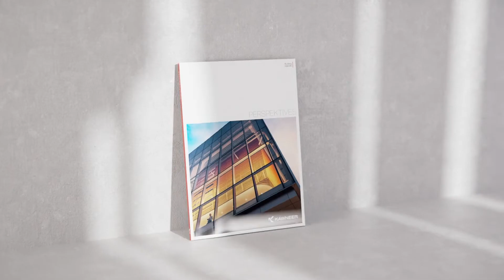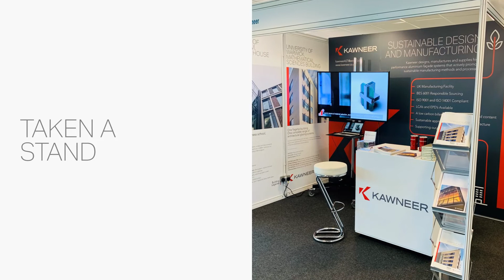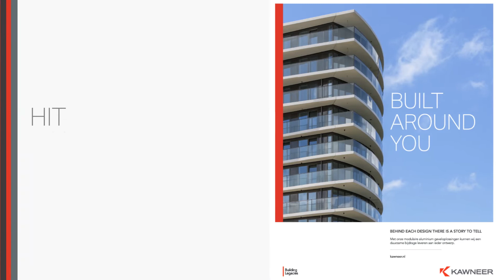Kawneer 2021 Roundup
Kawneer takes a moment to stop and reflect on 2021. From promoting sustainability and enhancing our product portfolio to strengthening communications, it has been a year of collaboration and innovation.